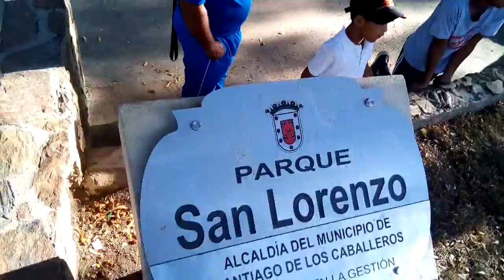Llegada al Parque San Lorenzo en Cien Fuego